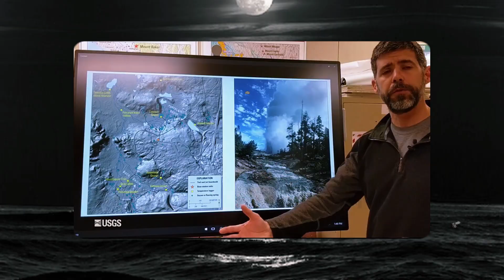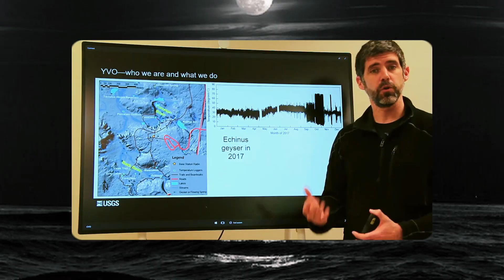Huge Eruption in Yellowstone! Big Earthquake Swarm Triggers Supervolcano! Science Scramble For Aswer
Massive Eruption in Yellowstone! Horrific Camera Hundreds of Animals Fleeing from Yellowstone Hot Springs Park VISITOR PANIK

Yellowstone Awakens? 200 Earthquakes, Fleeing Wildlife, and a Geyser Eruption Spark Supervolcano Fears
In the heart of America's oldest national park, Yellowstone has always been a place of wonder—and of quiet, lurking power. But in recent weeks, that power has shown signs of stirring. According to official records from the U.S. Geological Survey (USGS) and Yellowstone Volcano Observatory (YVO), a swarm of over 200 small earthquakes has been detected rumbling beneath the park’s surface in just a few days.